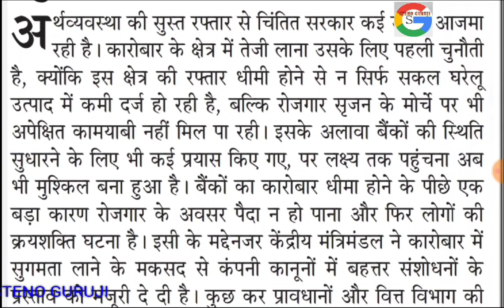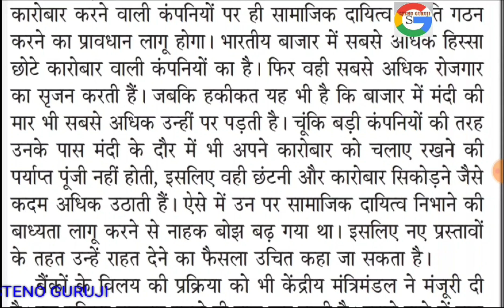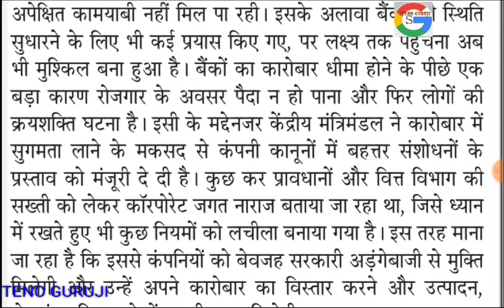हाईकोर्ट स्टेनोग्राफर डिक्टेशन 60 Wpm | Rajasthan High court STENO Dictation | Shorthand Dictation